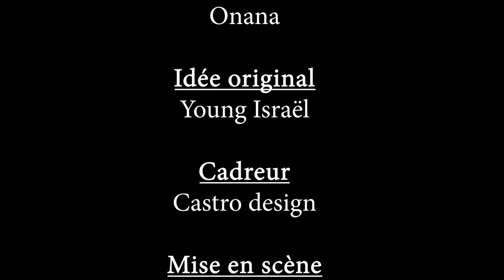TOQUER PORTE (un réalisation de Fokou omer) CINE BATI PROD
le toquer porte chez les bamiléké
une réalisation de Fokou omer